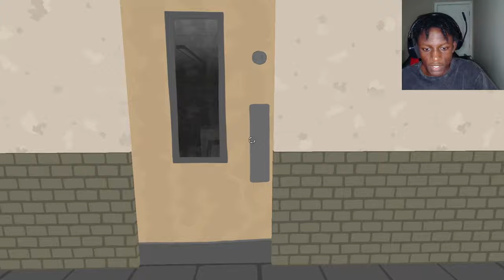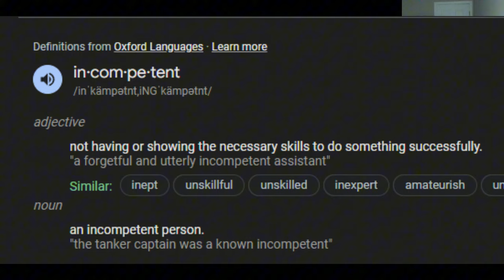Eughhhhhh!!!!! what is that?!?!?(nocturnals)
In this episode, we’re finally uncovering crucial evidence about what the Nocturnals really are. Join me as we explore eerie locations, solve mind-bending puzzles, and piece together the dark secrets lurking in the shadows.

If you missed the first part, make sure to check it out to catch up on the thrilling story!

Let’s uncover the truth together! 👾